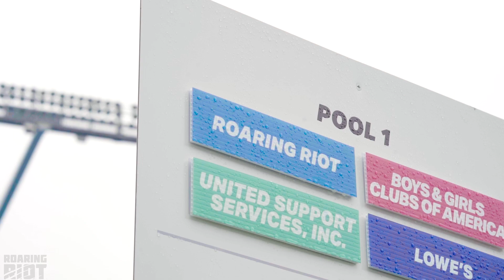Roaring Riot - Kicking It With Cam 2019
Team Roaring Riot featuring Christian McCaffrey, Torry Holt, Jen Welter and Josh Powell take on Team Atrium led by Cam Newton in the championship game of Kicking It With Cam!